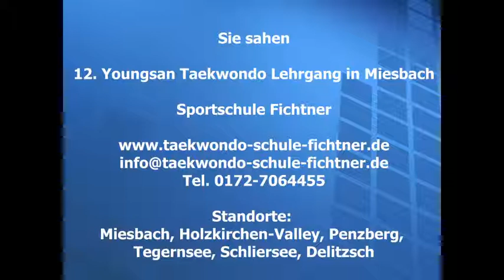Sportschule Fichtner - 12.Youngsan Taekwondo Lehrgang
Auch die 12. Auflage des Taekwondo Youngsan Lehrgangs war ein voller Erfolg! Großmeister Josef Fichtner ist es auch in diesem Jahr gelungen die Koreanischen Taekwondo Univeristät zum Seminar nach Miesbach zu holen